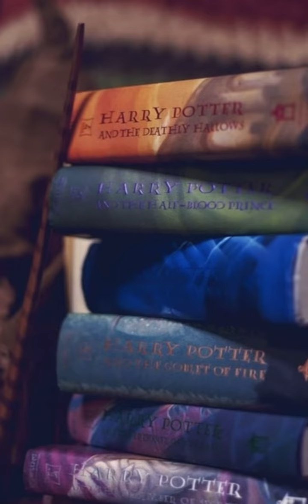Harry Potter run though